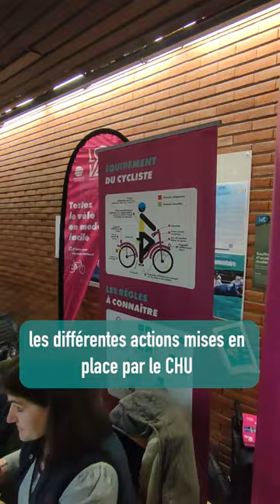Journée de la mobilité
La mobilité était à l'honneur le mardi 16 avril dernier pour sensibiliser les usagers de l’hôpital aux différents moyens de transports éco-responsables : transports en commun, covoiturage, vélo, trottinette, etc…

Ce fût également l’occasion pour les professionnels de (re)découvrir les applications covoiturage et vélo permettant de bénéficier d'une prime de déplacement.

➡️ Pourquoi une journée de la mobilité ? 🚲 🛴 🛹
Poussées par la recherche d'alternatives à la voiture solo, les pratiques en termes de déplacement évoluent un peu partout dans le monde. Que les motivations soient environnementales, sanitaires ou économiques, ces changements existent. Le CHU de Rouen, concerné de par son emplacement en ville et le trafic inhérent à son activité, doit s'adapter pour accueillir dans les meilleures conditions les usagers de ces nouvelles pratiques.

👥 Des stands d'informations ont été tenus par le @reseau_astuce_officiel, la Préfecture et la Sécurité routière @routeplussure, l'association Avélo, @lovelo_rouen, les services Mobilité et Promotion de la santé du CHU de Rouen et notre partenaire la MNH.

Journaliste reporter d'images : Laurie BOQUIER